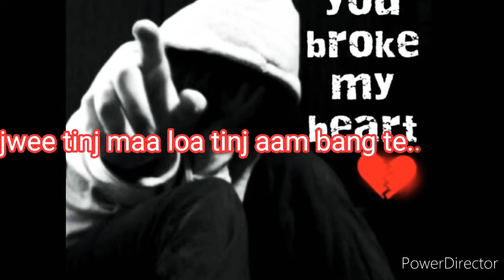NEW SANTALI SAD💔 💔 status video.... 2021😭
Director by...Rapaj Rusika